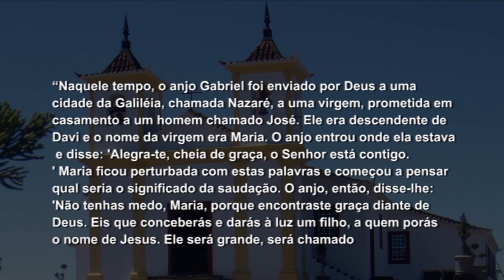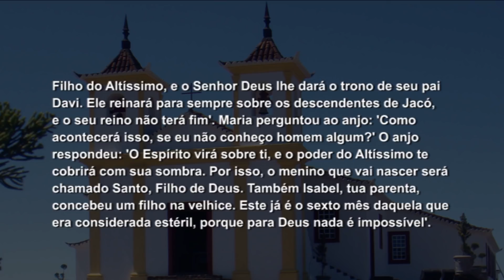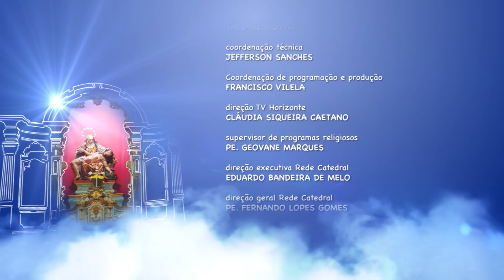Mãe Maria - 20/12/17